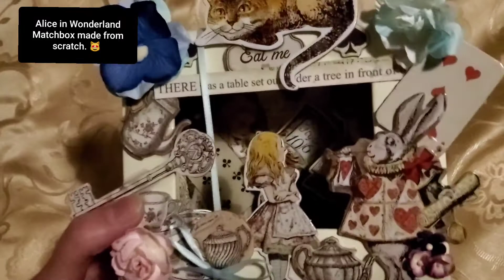Alice in Wonderland MatchBox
I spent some time making this sweet little matchbox of Alice in Wonderland, with pop up figures. I hope you like it 🌈  👼 Not for children, unfortunately. The video, that is.